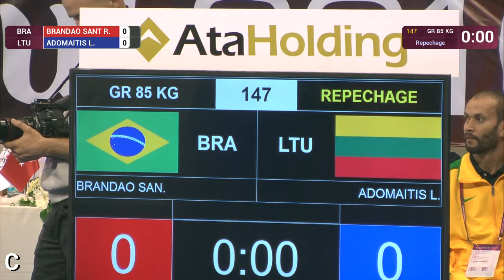Repechage GR - 85 kg: L. ADOMAITIS (LTU) df. R. BRANDAO SANT (BRA) by TF, 8-0